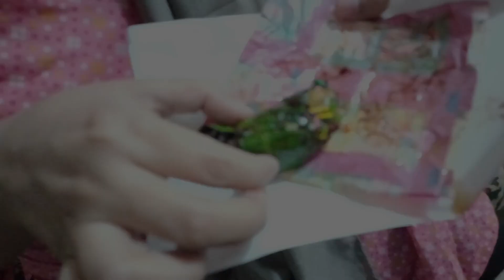Exploring Brohi Balochistan | Family Food Vlog | Benz Lifestyle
Join us on a mouthwatering adventure in Brohi Balochistan as we explore the rich flavors of this region's cuisine. Our family's first food vlog takes you on a tantalizing journey through traditional dishes and culinary delights. From aromatic spices to hearty meals, experience the essence of Brohi Balochistan through our tastebuds. Don't miss out on this flavorful expedition!